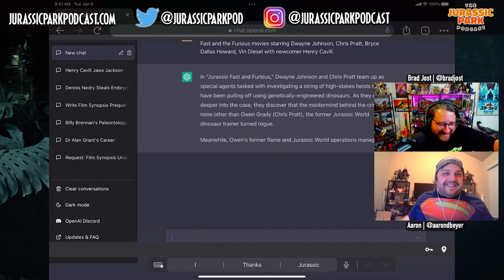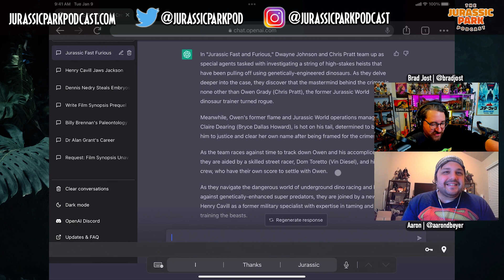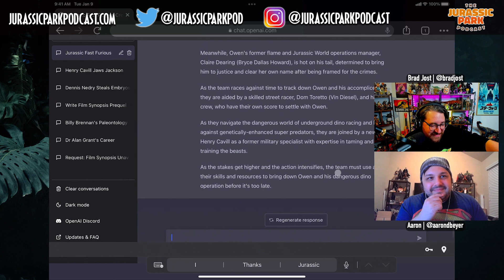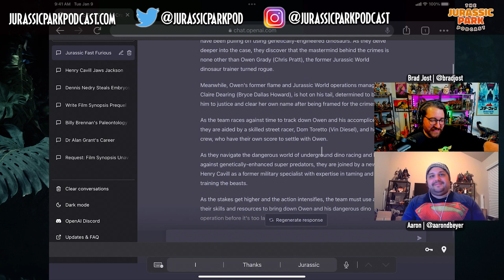We asked AI to write a Jurassic World + Fast and Furious Crossover | Owen goes rogue!!!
In this video, @BradJost and Aaron Beyer ask AI ChatGPT to write a crossover film between Jurassic World and The Fast and the Furious. Owen goes Rogue with some raptors and tries to backstab Dom Toretto and his crew. Enjoy!

Catch us on YouTube with Wednesday night LIVE STREAMS, Toy Hunts, Toy Unboxing and Reviews, Theme Park trips, Jurassic Discussion, Analysis and so much more.